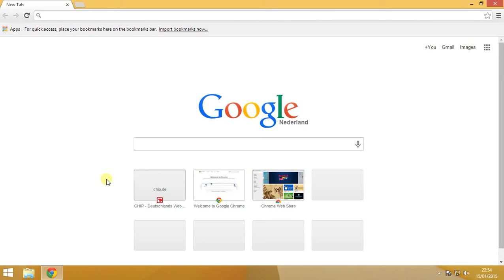Profilmanager Button in Google Chrome 39 entfernen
So deaktiviert man den neuen Profilmanager in Google Chrome.
chrome://flags